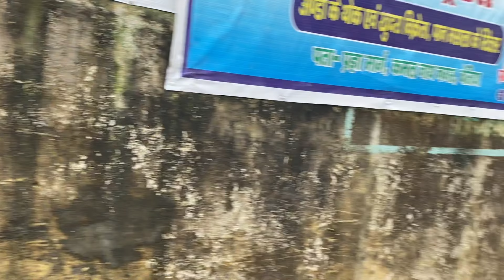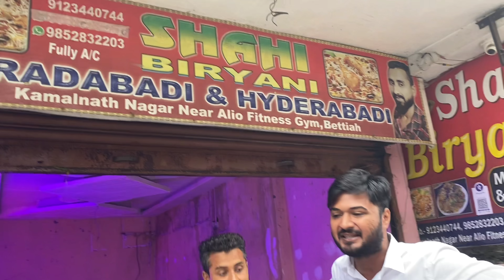कब मिलेगा Bettiah वासियों को जलजमाव से आज़ादी | Apna Bettiah | Bihar Flood | Tarique Saiffullah Vlogs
बेतिया शहर में एक दिन बारिश होते ही लोगो को जलजमाव परेशान करने लगता है
कही कही का पानी तो एक दिन में निकल जाता है लेकिन कही कही महीनों तक ये समस्या देखने को मिलती है
जैसे की बानूछापर , दुर्गामंदिर मैने जो आपको दिखाया इस समस्या को सरकार जल्द से जल्द दूर करे जिसे यहा के जनता चैन की सांस ले सके
धन्यवाद 🙏🙏🙏

'M SUPER ACTIVE ON SOCIAL MEDIA SO LET'S CHAT THERE!